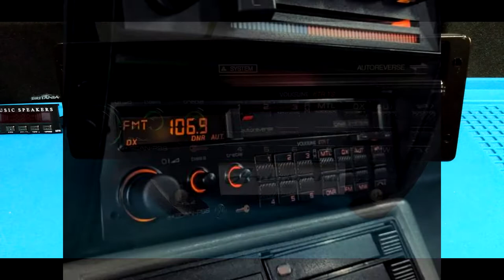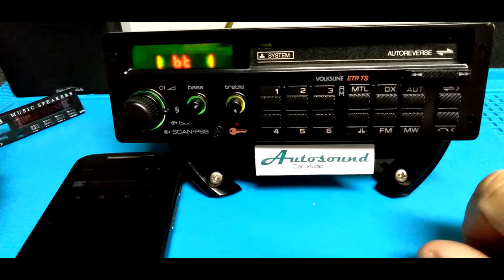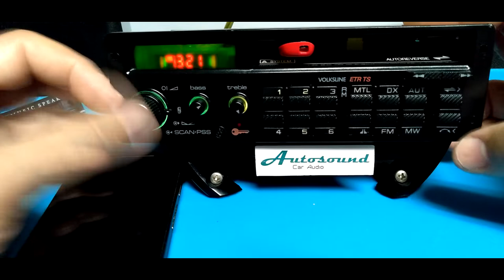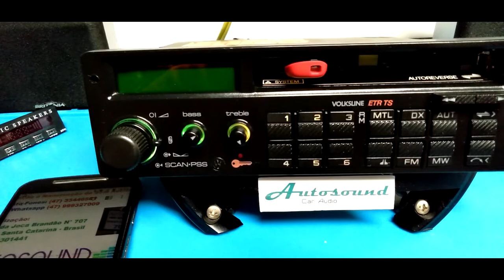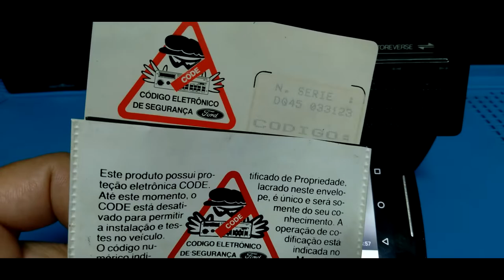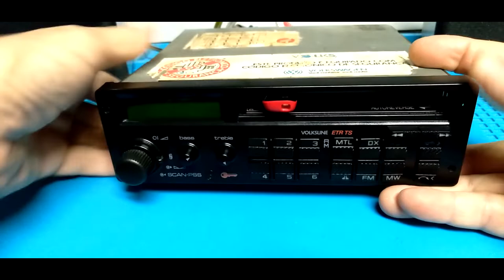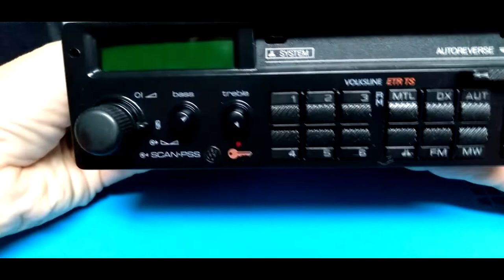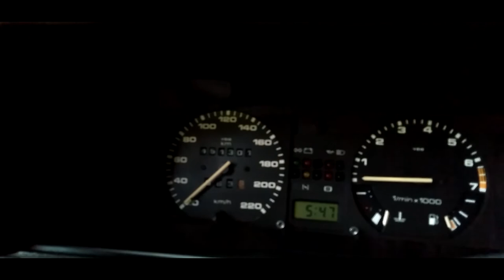VOLKSLINE ETR TS Rádio Toca Fitas Volkswagen Original c/ Bluetooth USB controle remoto saida RCA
SOBRE ESTE VÍDEO:

VOLKSLINE ETR TS Rádio Toca Fitas Volkswagen Original c/ Bluetooth - Usb - controle remoto.

 Este aparelho equipava a maioria dos carros de luxo da montadora Volkswagen como Golf - Gol Gts Gti Gls - Santana Executivo etc.

 Modelos semelhantes foram fabricados pela Robert Bosch do Brasil para as concessionárias e fábricas da Volkswagen e Ford nos anos 90.

 Eram considerados aparelhos bem sofisticados para a época e com vários recursos.

 Contava com iluminação do display e Botões na cor Verde nesta versão para GOL GTS e laranja ou vermelho para gol gti e outros.

 Este equipamento usado nesta demonstração pertence a um cliente que tem um GOL GTS aonde foi reinstalado depois da manutenção.

 Estava apresentando falhas no display e funcionamento aleatório das funções.

 Devido à dificuldade de peças de reposição para modelos antigos foram realizadas alterações para que o display volte a funcionar além de terem sidos implementadas novas funções como recepção de áudio via Bluetooth e leitor mp3 via USB.

 Foi desabilitada a função de codificação e adicionada o controle remoto como controle de externo de funções.

 Todas as modificações só foram possíveis graças a introdução e modificação interno do aparelho com uma placa decodificadora.

 A maior parte da eletrônica do equipamento foi preservada com apenas conexão dos fios e fixação da placa no espaço do cassete aonde funções anteriores foram desabilitadas por não estarem funcionando corretamente ou não interferirem nas novas funções.

 Abaixo algumas de suas funções quando ainda original:

 Seletor para fitas cassete de metal.

 Redutor de ruídos Dolby System.

 Sintonia automática de emissoras.

 Troca de lado da fita cassete no sistema auto reverse.

 Seletor de sensibilidade de recepção DX.

 Opção RM (radio música) para ouvir rádio quando a fita cassete esta adiantando ou retrocedendo.

 Acionamento das Lâmpadas na iluminação do painel do veículo junto com os botões e teclas do aparelho (DIMMER).

 Controle de balanço do som nos canais esquerdo e direito entre os alto falantes, localizado ao centro do botão de volume, ao puxar e girar para esquerda ou direita.

 Controle de fader ao levar para frente e traseira do veículo o som alto falantes localizado na circunferência externa do botão de volume.

 Led com luz de alerta anti furto piscando sempre que o equipamento estiver em stand by localizado no painel do aparelho acima da gravura de uma chave fazendo referência visual a função de código de destravamento acionada.